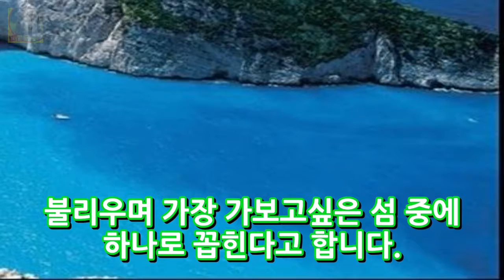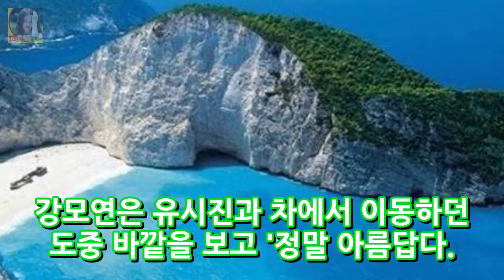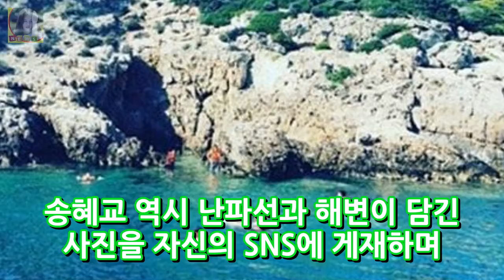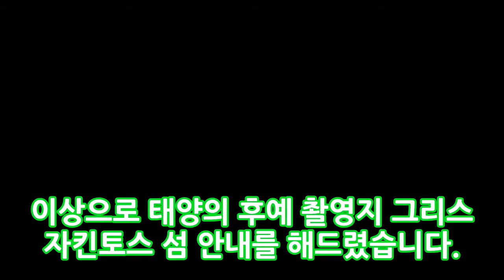태양의 후예 촬영지 그리스 자킨토스 섬 안내 DKO 뉴스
태양의 후예가 날이 갈수록 시청률이 무섭게 오르며 대박 드라마 반열에 오르고 있습니다! 저도 정말 재미있게 보고 있는데요 해외 로케이션 드라마라 그런지 촬영지가 너무 이뻐서 보고 반한 분들 많으실겁니다. 그런분들을 위해 태양의 후예 촬영지 그리스 자킨토스 섬 안내를 자세히 해드리려고 합니다. 그리스 자킨토스섬을 위에서 내려다 찍은 사진인데요 태양의 후예 촬영지로 이제는 더 유명해져 버렸네요 지중해 푸른..